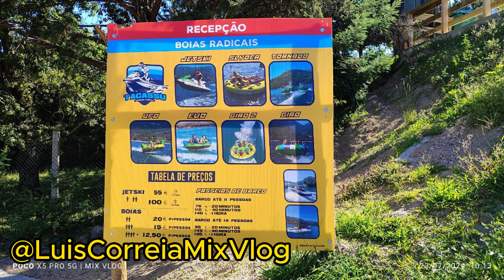RIO CALDO (river broth) PORTUGAL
Rio Caldo é uma povoação portuguesa que fica na  Freguesa de Rio Caldo do Município de Terras de Bouro.